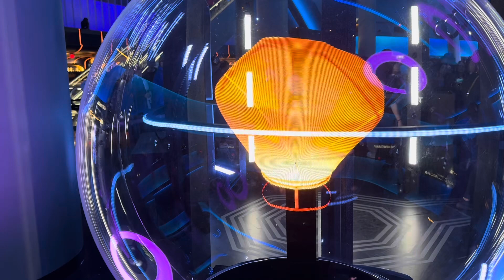Talking with AI robots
What Are AI-Powered Robots? AI-powered robots are augmented with a variety of sensors (including vision devices such as 2D/3D cameras, vibration sensors, proximity sensors, accelerometers, and other environmental sensors,) that feed them with sensing data they can analyze and act upon in real-time. It’s an amazing creation if used properly. Unfortunately, it’s just a matter of time until an enemy uses it to cause harm.